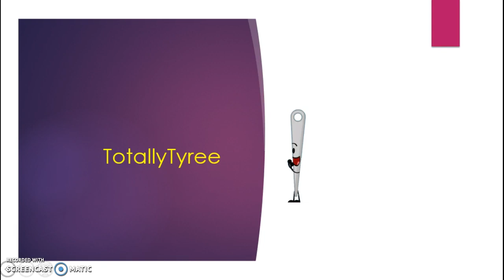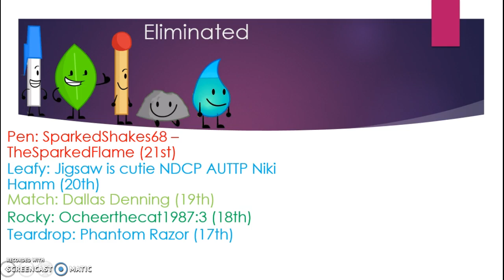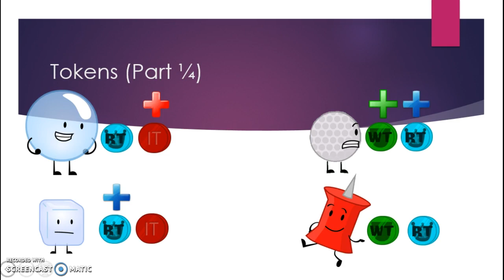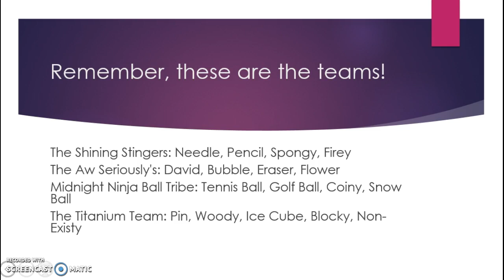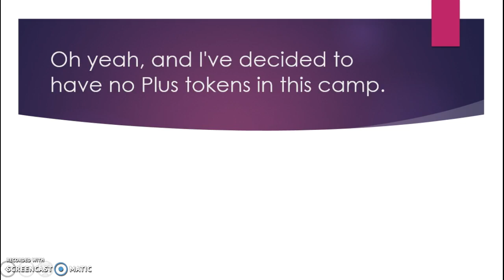Battle For Yoyle Land 8b (Randomizer Sign Ups Closed)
People in randomizer:
TheSparkedFlame official
SuperCoiny823
The Blue Shell
SebsdaproYT subtogtalzzz
awesome animations
emma weiss
Charlescube16
Andy Duthie
Rubix